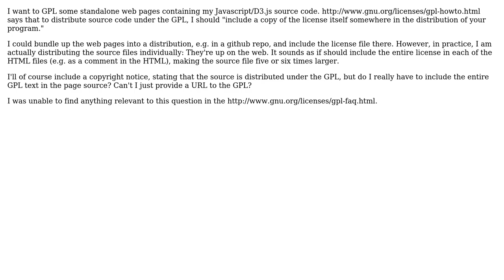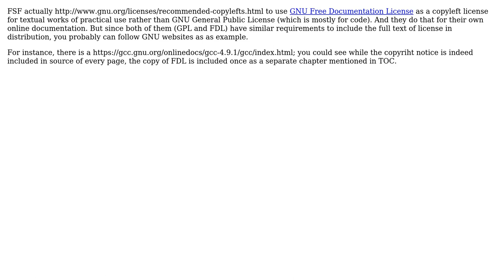Software Engineering: Do I have to include the license text when I GPL a web page? (2 Solutions!!)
Software Engineering: Do I have to include the license text when I GPL a web page?

With thanks & praise to God, and with thanks to the many people who have made this project possible! | Content (except music & images) licensed under CC BY-SA | Music | Images & others | With thanks to user Mars user Dmitry Alexandrov user blunders and the Stack Exchange Network Trademarks are property of their respective owners. You are responsible for your own actions.